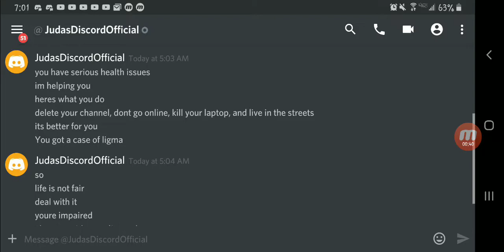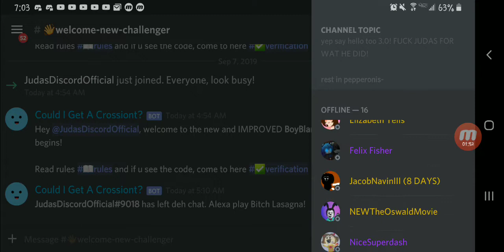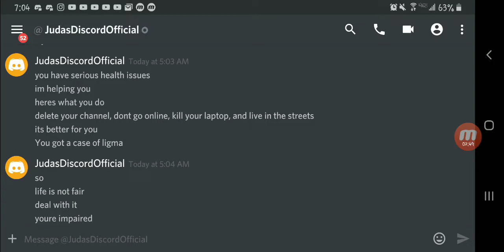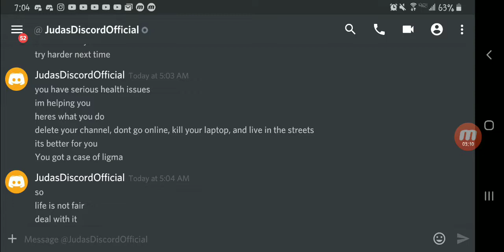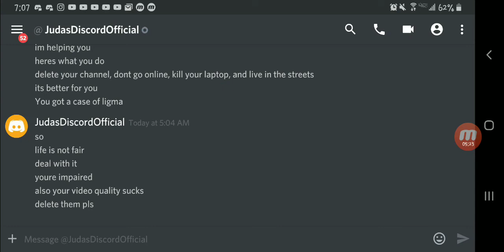BoyBlam's Response To Judasrx7 the stupid blueberry